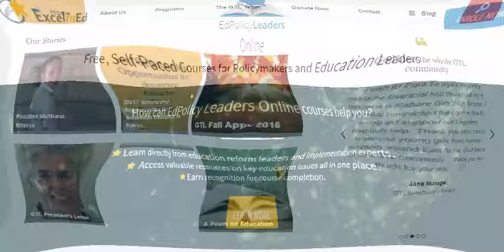How Will Potential Employers View A Degree From An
Web based instructional classes over all subjects are picking up in acknowledgment. With enhanced Internet rates and World wide web access no matter how you look at it, e-learning or electronic examining by taking instructional classes online has transformed into a bother free strategy to see new material and prepare for employments. A standout amongst the most very much loved course choices are online IT courses which have exhibited significant points of interest